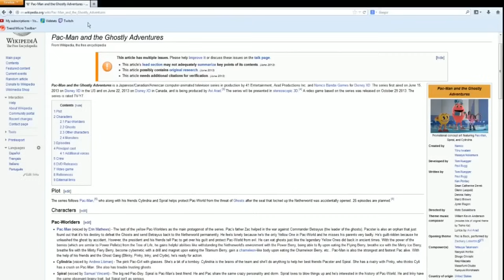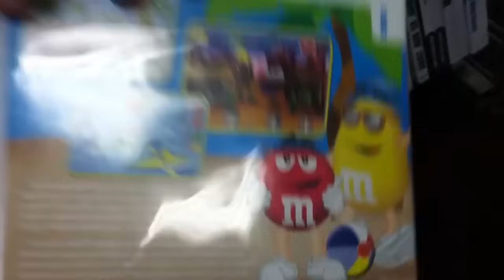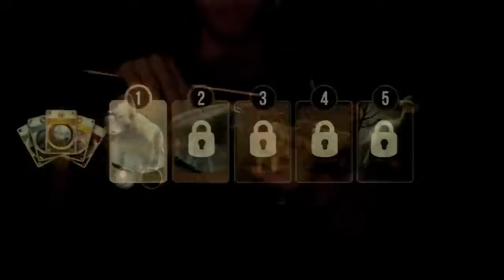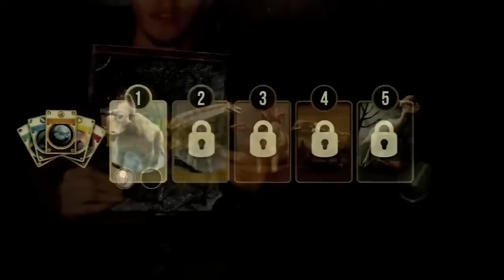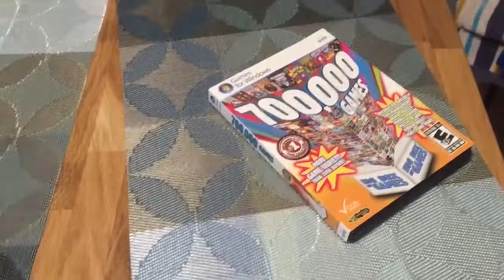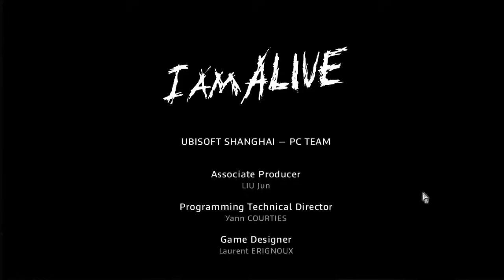Jerma Plays Bad Games (Part 1)| Jerma985 Compilation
Featuring: Star, and a then thick accent.

Chapters:
0:00 - Intro
0:08 - Big Rigs: Over the Road Racing
3:27 - SNOW
6:04 - Tactical Inversion
8:23 - Bubsy 3D
13:18 - Pac-Man 2
18:24 - Pac-Man and the Ghostly Adventures
22:14 - CID
22:58 - Flatout 3
25:53 - Pizza Dude
30:11 - Operation Alpha Zylon
33:37 - Carnage Racing
37:51 - Super Taxi Driver
40:33 - Judge Dredd: Dredd vs. Death
44:15 - Damnation
48:24 - M&M's Beach Party
53:00 - G-Force
56:00 - The Fight: Lights Out
59:16 - H1Z1
1:04:22 - Exanima
1:08:13 - Raven's Cry
1:18:58 - Lucius 2
1:23:00 - Kung-Fu Live
1:27:53 - Wonderbook: Walk With Dinosaurs
1:31:30 - Masterspace
1:35:03 - Wonderbook: Book of Spells
1:39:27 - 700,000 Games
1:43:46 - Death to Spies
1:48:54 - I Am Alive
1:53:20 - The Cursed Crusade